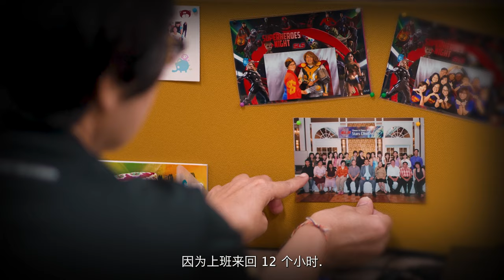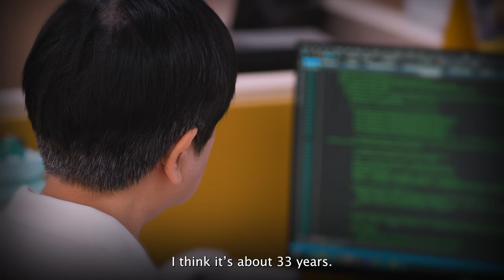SLS 60th Anniversary l 🎉 Celebrating 60 Years of Dedication! 🎉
Hello everyone, and welcome to a special video honoring our incredible long-service colleagues here at SLS Bearings & Central Engineering. As part of our 60th anniversary celebrations, we wanted to highlight the dedication and contributions of these amazing individuals who have been with us through thick and thin, shaping the success of our company over the years.

Their dedication, perseverance, and passion have been instrumental in shaping our company's success and fostering a positive work culture.

As we celebrate our 60th anniversary, we would like to express our deepest gratitude to all our long-service colleagues, past and present. We sincerely appreciate your commitment, hard work, and unwavering loyalty.

Timestamps:
00:00 1st Intro
01:05 Sin Hock Hoe, 45yeras
04:21 Lee Chin Siong, 44years
05:41 Lee Sow Fong Sandy, 44years
06:50 Tui Beng Chiew, 43years
08:44 Chew Ling Choo, 43years
10:41 Ng Beng Tee Margaret, 42years
11:50 Tui San San, 41years
14:23 Au Yang Lwe, 41years
15:09 Quek Siew Hiang Jasmine, 40years
16:24 Yeo Seng Huat, 39years
17:37 Lee Kuan Hoe Alvin, 38 years
19:00 2nd Intro
20:02 Lim Eng Kim, 38 years
21:20 Tan Eng Keong, 37years
22:58 Tan Kok Meng Henry, 35years
25:52 Chia Thiam Huay, 34years
26:57 Chua Choon Kiaw Doreen, 34years
28:19 Toh Hock Seng, 33years
28:56 Teo Swee Pheng Sunny, 33years
33:10 Phua Sze Hwa, 33years
33:41 Kong Yew Hoong Susan, 33years
34:19 Tan Muay Kheng May, 33years
37:56 Lee Jack Lan Joyce, 33years
40:06 3rd Intro
41:08 Kwa Teck Choy, 32years
43:14 Tan Lee Seng, 32years
44:21 Kwa Lay Choo, 31years
46:17 Tan Poh Chye, 31years
48:04 Teo Meng Poh, 30years
49:47 Teh Meng Gwo Eddie, 30years
50:46 Foo Siew Foon Nicole, 28years
52:42 Gan Chin Hwa Andrew, 27years
54:15 Agnes Eng Chye Hoon, 26years
55:21 Yap Keng Leong, 26years
56:44 Toh Lay Hoon Sally, 25years
57:31 Central Engineering
58:20 Tsao Kok Fong Winnie, 43years
59:48 See Thian Chuan, 42years
01:00:41 Aw Gim Seng, 42years
01:01:27 Ng Kim Soon, 37years
01:03:17 Yakub Khan S/O Ali Hassan, 36years
01:04:18 Yap Choon Huat Andy, 32years
01:06:06 Ker Sar Phow, 31years
01:06:57 Ng Siew Choo, 31years
01:07:50 Abdul Hamed Bin Abdu Kadir, 26years